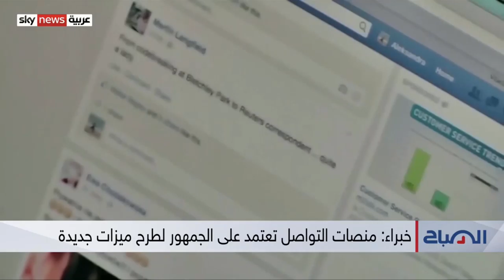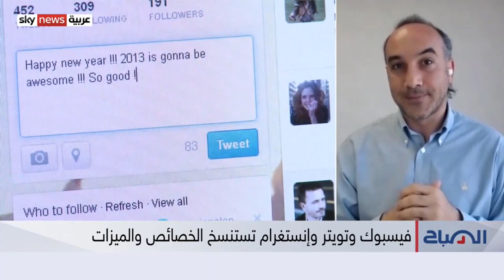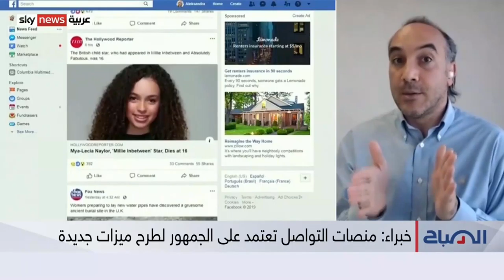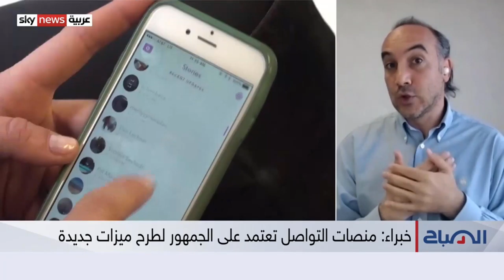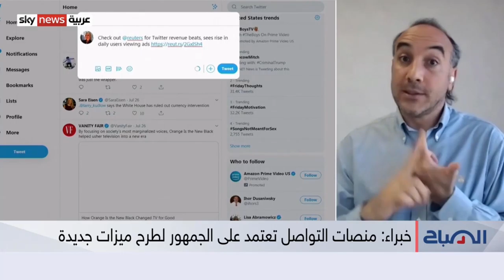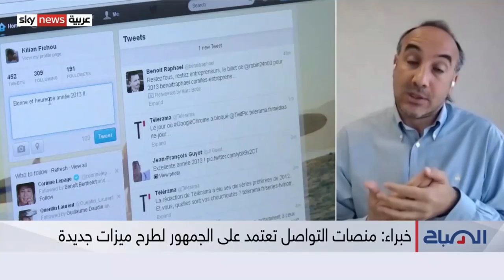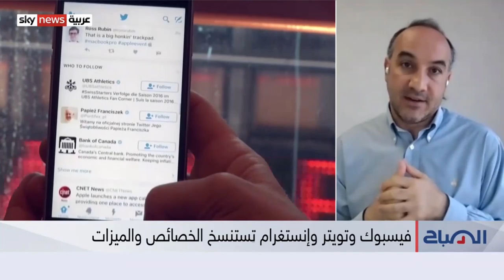مستقبل منصات التواصل الإجتماعية هو الفيديو القصير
جاوبت اسئلة على برنامج الصباح لقناة سكاي نيوز عربية، الموضوع كان عن تشابه خاصيات منصات التواصل الإجتماعي. ولكن لا يمكن لشركة ان تميز نفسها بخاصية فقط يجب أن يكون لديها طبعن خاص يثير المستخدمين للبقاء. لذلك المستقبل هو الفيديوهات القصيرة التي باتت موجودة على معظم هذه المنصات.